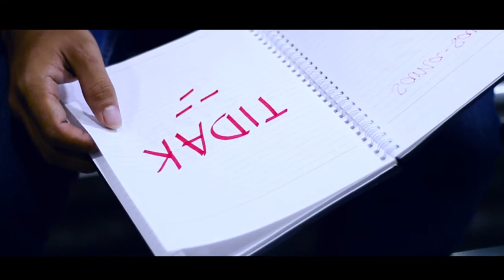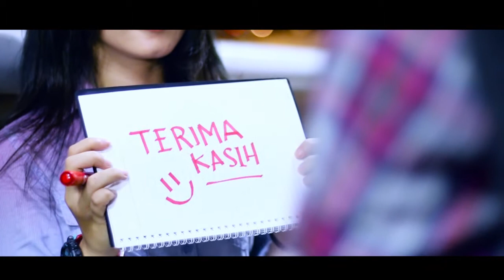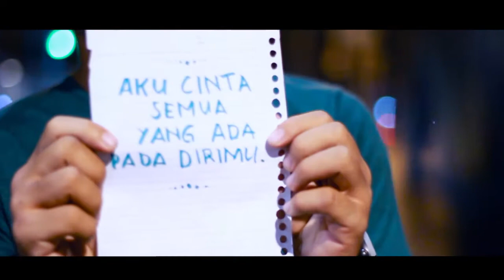November Dreams - Selamanya Untukmu (Official Videoclip)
Video clip band yang lahir di kota depok, yang menceritakan tentang seorang pria yang menemukan buku aneh bertuliskan sepatah kata di setiap lembarnya. sampai pada akhirnya pria itu menemukan pemilik buku tersebut dan ternyata pemilik buku tersebut tuna wicara (gagu). namun ternyata dibalik kekurangannya pria ini menjadi tertarik dan jatuh cinta kepadanya.